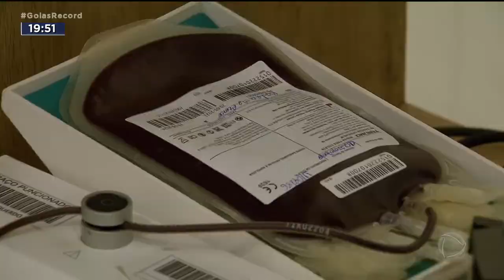DOAÇÃO DE PLAQUETAS: HOSPITAL PRECISA DE VOLUNTÁRIOS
DOAÇÃO DE SANGUE, TODO MUNDO SABE, SALVA VIDAS, É MUITO IMPORTANTE. MAS TÃO IMPORTANTE QUANTO, É A DOAÇÃO DE PLAQUETAS. FUNDAMENTAIS EM PACIENTES COM PROBLEMAS DE COAGULAÇÃO, CAUSADOS POR DOENÇAS COMO A LEUCEMIA, POR EXEMPLO.